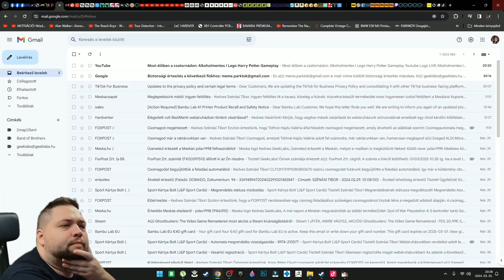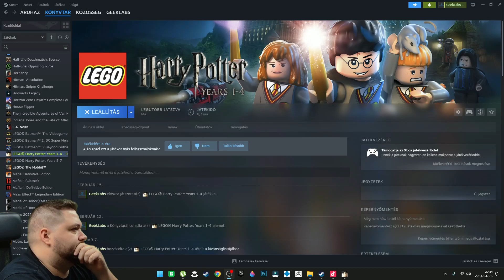Lego Harry Potter 1-4 I Harry törött karja és a házipálinkás jó reggelt szelet I Part 3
Ebben az epizódban: folytatom a Lego Harry Potter years 1-4 játékot, lassan talán a mikrofon beállítások is összeállnak .